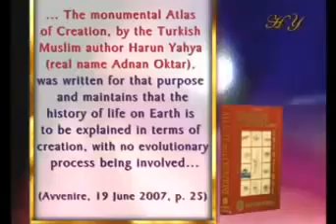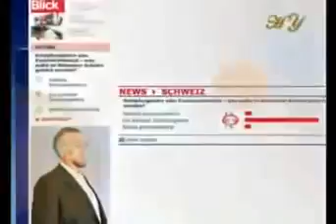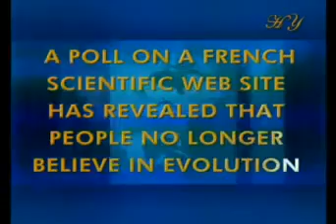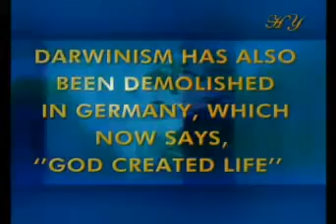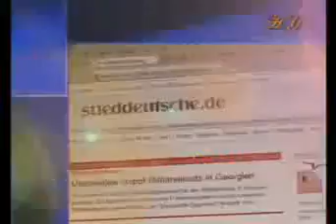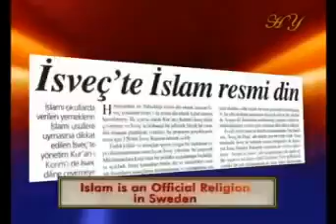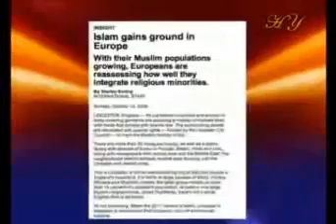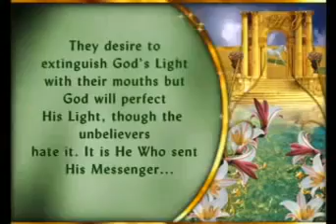Harun Yahya The Collapse of Darwinism in Europe English part 5 1